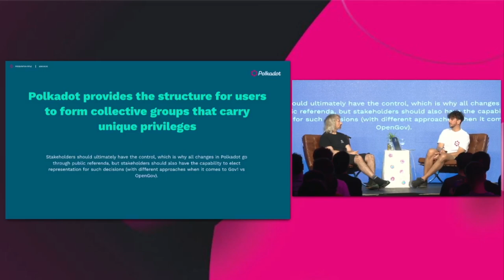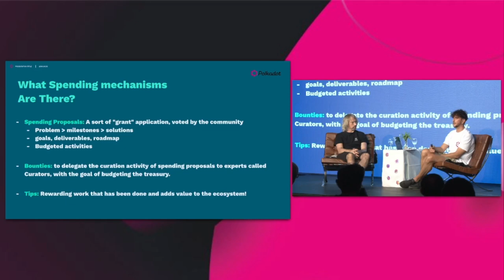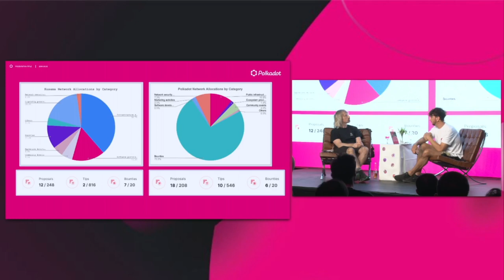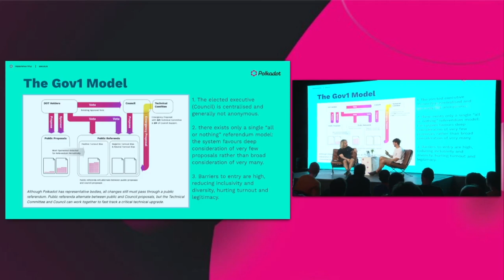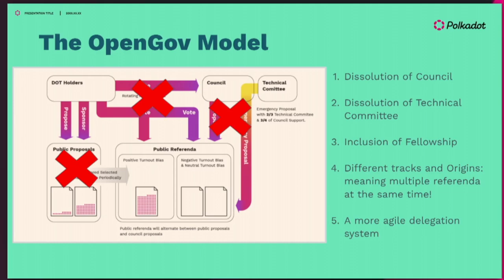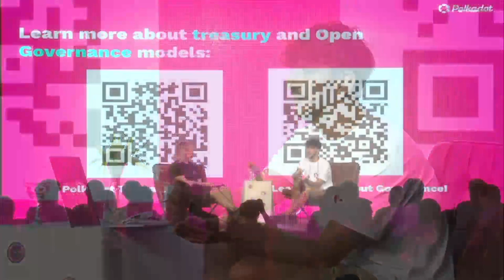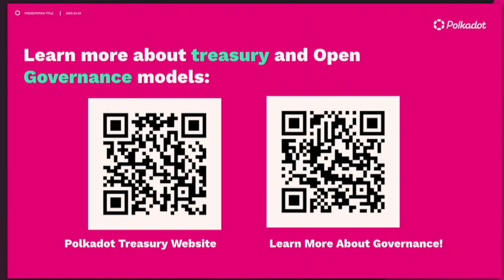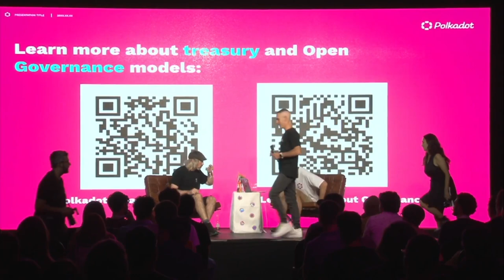Community Treasuries Grants and Open Governance | Polkadot Blockchain Academy 2023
Hear Gavin Wood, founder of Polkadot, and Raul Romanutti, Polkadot Council member, discuss Polkadot's Open Governance and Treasury, from the existing categories to what's next. Learn about the role Polkadot Treasury plays in the Polkadot and Kusama community, and dive into the intrinsic relationship between the Treasury and the Governance model on Kusama and Polkadot.

Interested in joining the next Academy? Learn about the next wave of the program & register your interest